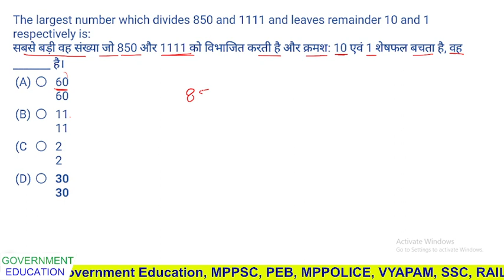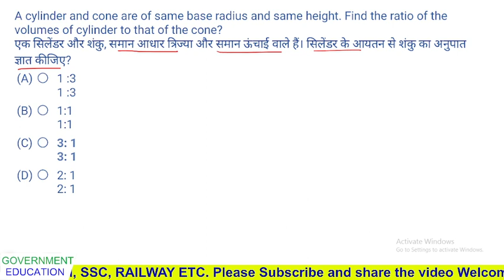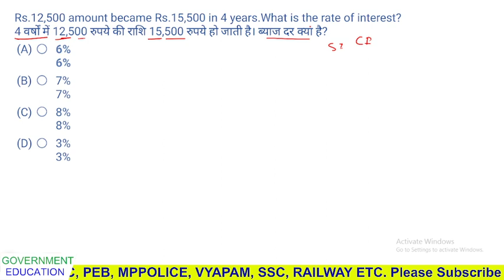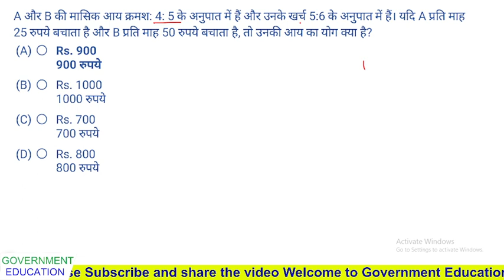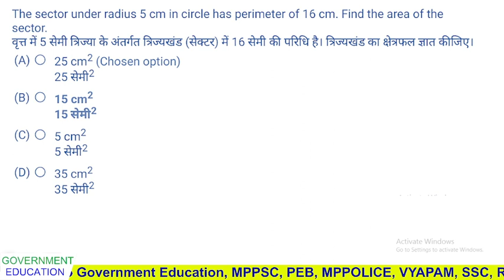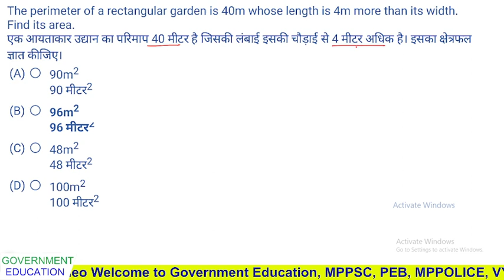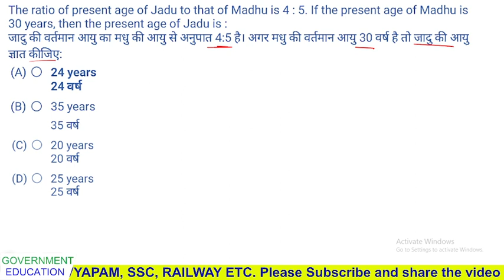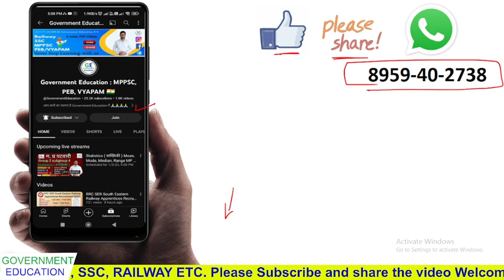mp patwari maths by jitendra sir | maths questions mp patwari | Group 2 subgroup 4 maths